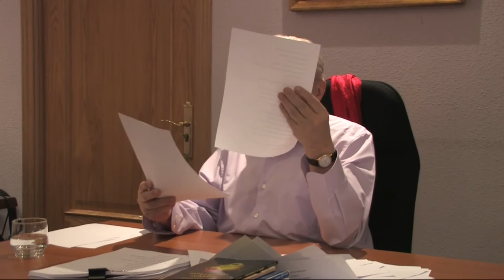28 de enero de 2012 POESÍA AMOROSA MIGUEL OSCAR MENASSA